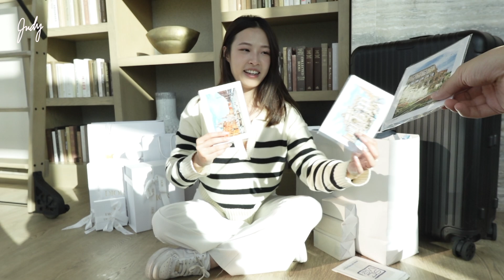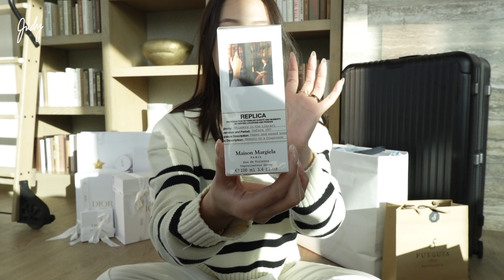義大利戰利品開箱! 🇮🇹｜夢幻Dior包、超高回頭率香水、rimowa行李箱｜退稅超划算🛍️😍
歡迎回來到我的頻道🥰 開箱的影片生產出來啦！跟大家一起開箱我在義大利買到的戰利品🇮🇹 在義大利購物真的是好開心啊 退完稅簡直打了七折多💰